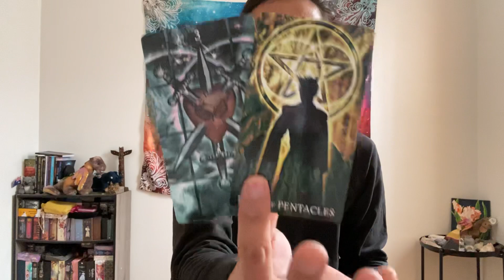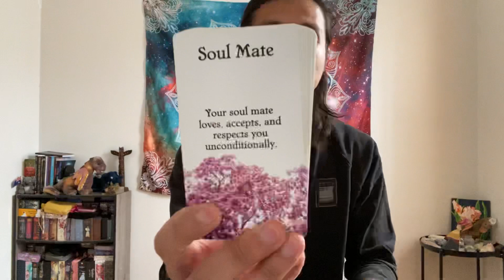Libra - This Can Come Together Again! Only If You Allow Them To Do What They Need To Do!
This is your general love reading "Will They Come Back?" for Libra in Sun, Moon, Rising, and Venus signs for January 2022. We are going to take a look at the person that is one your mind to see what their overall energies are towards you and then we will take a look to see if this person is coming back.